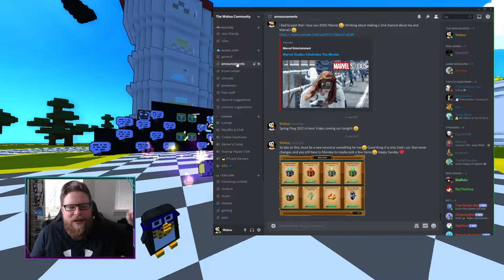WEEK 1 | WIN 100.000 FLUX IN WAHOO's TRANSMOG CONTEST IN TROVE!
So do you want to win 100.000 flux in Trove, you can! with my transmog contest, start today on the 16th of May 2021 to the 23th of May 2021, you can post 1 (2) pictures with your in game name on PC on our community discord and I will pick one winner to win 100.000 flux! Let the games begin!

"Trove is an open-ended FreeToPlay voxel adventure through countless realms filled with quests, chests, and enemies great and small. It’s a potent, cube-shaped brew of RPG features combined with the thrill of exploring procedurally-generated worlds – and the unlimited creative freedom to build your own!"

IN-GAME COMMANDS:
Press O & add "Wahoo" to your Trove friends list!
Type "/joinworld Club Wahoo" to warp to our community club world!

(Only new accounts work with this. Once refered, you can´t refer anyone else, one-time deal!)